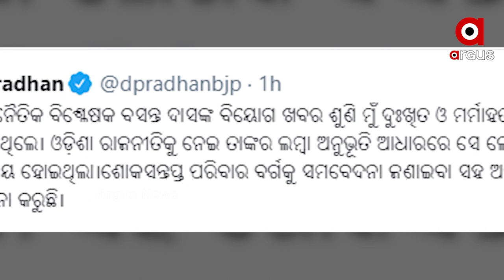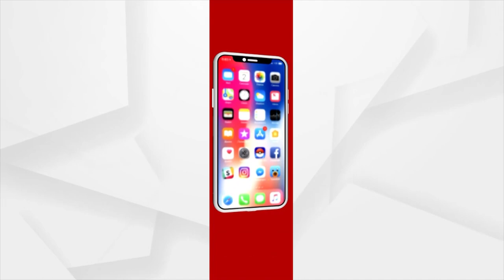ବରିଷ୍ଠ ସାମ୍ବାଦିକ ତଥା ସ୍ତମ୍ଭକାର ବସନ୍ତ ଦାସଙ୍କ ପରଲୋକ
ବରିଷ୍ଠ ସାମ୍ବାଦିକ ତଥା ସ୍ତମ୍ଭକାର ବସନ୍ତ ଦାସଙ୍କ ପରଲୋକ। କୋଭିଡରେ ଆକ୍ରାନ୍ତ ହୋଇ ସେ ହୋମ୍‌ ଆଇସୋଲେସନରେ ଥିଲେ। ସ୍ବାସ୍ଥାବସ୍ଥା ସଙ୍କଟାପନ୍ନ ହେବାରୁ ୩ ଦିନ ତଳେ ତାଙ୍କୁ ଏକ ଘରୋଇ ହସ୍‌ପିଟାଲରେ ଭର୍ତ୍ତି କରାଯାଇଥିଲା। ଗତକାଲି ବିଳମ୍ବିତ ରାତିରେ ୮୧ ବର୍ଷ ବୟସରେ ତାଙ୍କର ଦେହାନ୍ତ ହୋଇଛି।